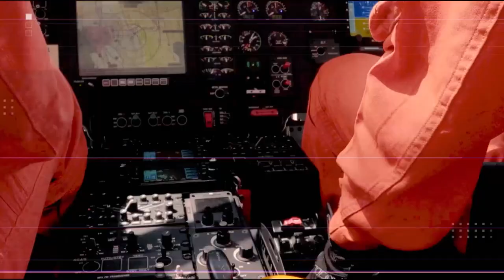PERSIAPAN PELATIHAN TRAFFIC ACCIDENT SIMULATION - VIDEO PUBLIKASI